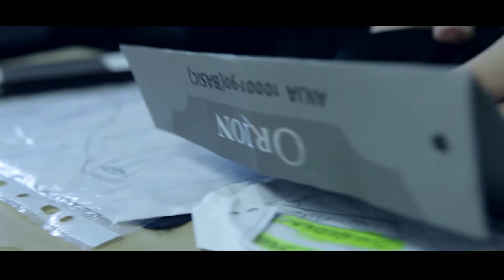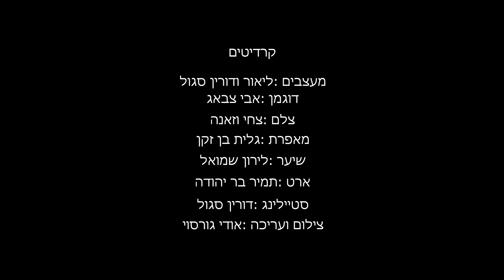lior sagol 2013